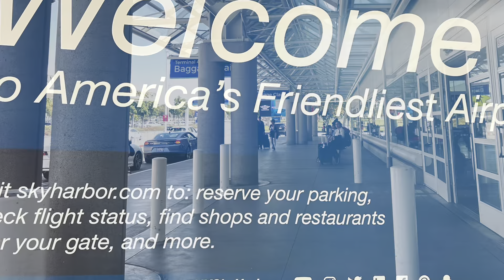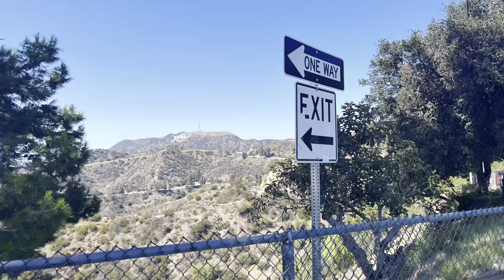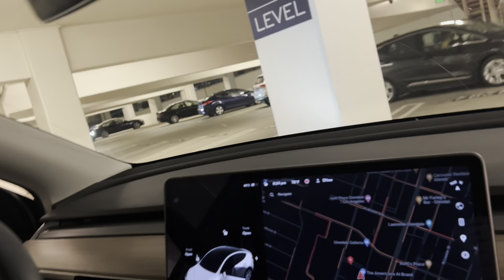California vacation … short trips to california